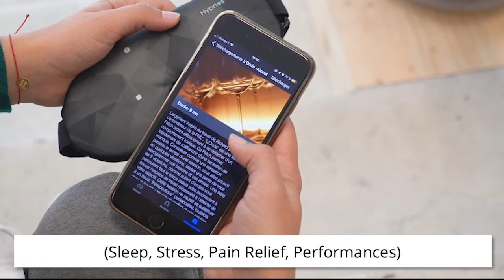Hypnos, the first connected hypnosis mask !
Discover Hypnos, the first connected hypnosis mask that improve your everyday life ! Improve your sleep, handle your daily stress, reduce your pain and much more thanks to HYPNOS !